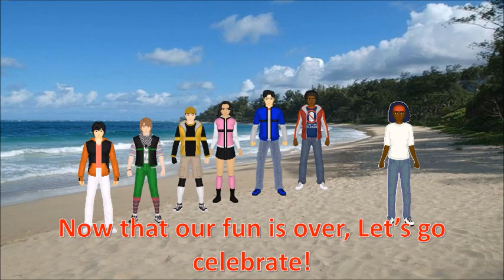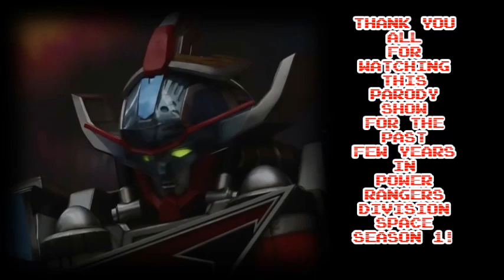Power Rangers Division Space - Season 1 Episode 20 FINALE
SUMMARY:
The day has come to an end! The Power Rangers must fight the trio that burnt down the Red Ranger's home. Ralph won't hesitate to get his favorite dish for his team, revenge.

TRIVIA:
The Black Ranger joins in the fight.

NOTES:
This is the final episode of Season 1.